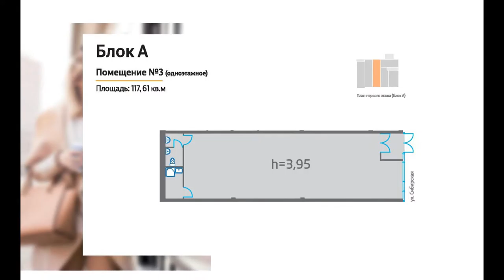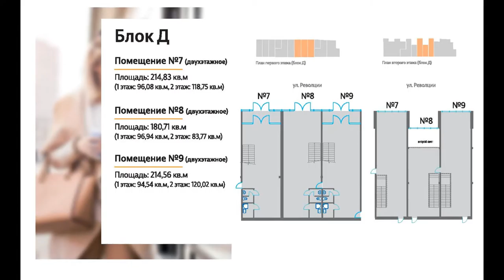Лайфстайл галерея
Откройте для своего бизнеса